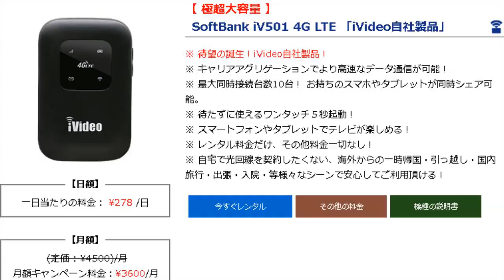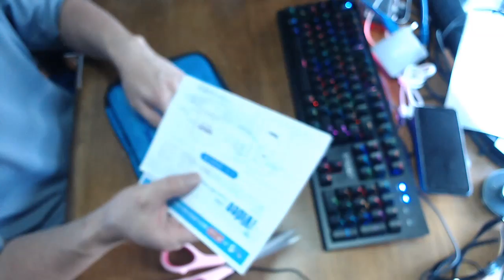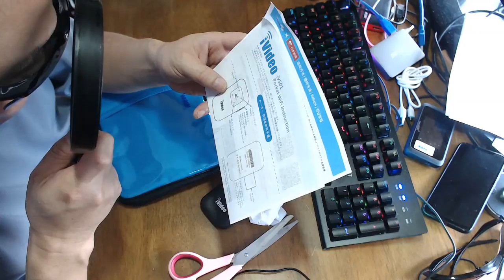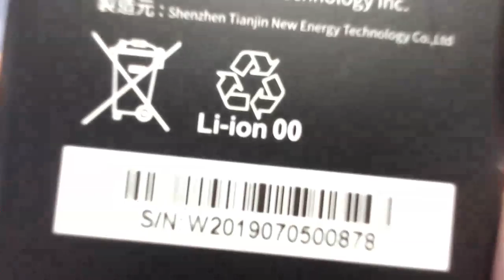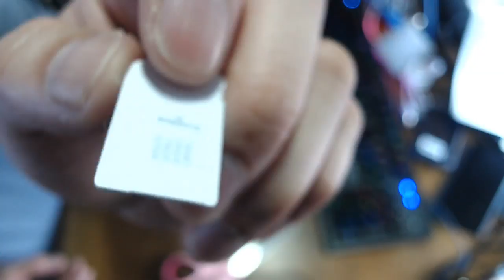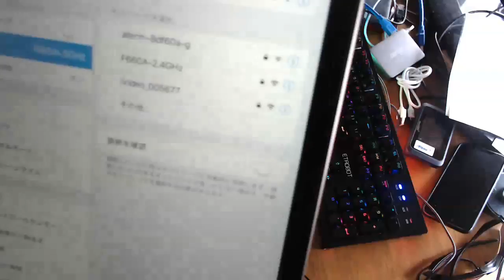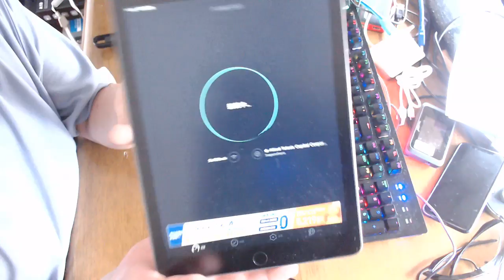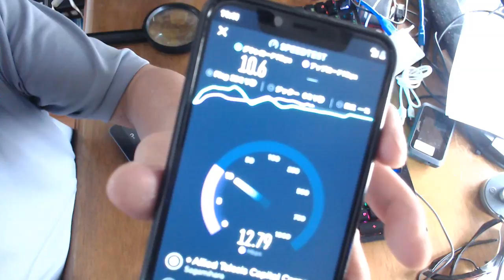iVideo iv501 自称キャリアアグレーションの高速通信パワーが凄い！